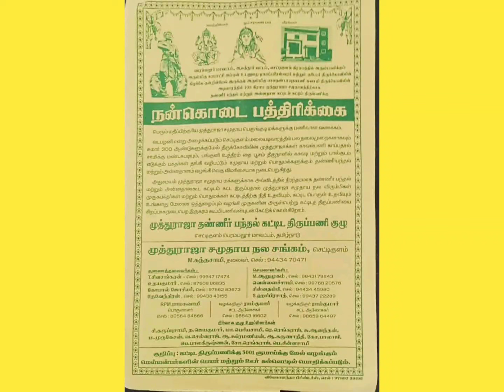செட்டிக்குளத்தில் முத்துராஜா ஆளுமை